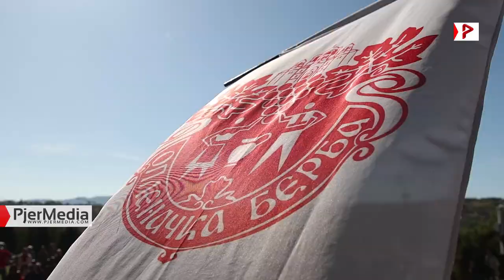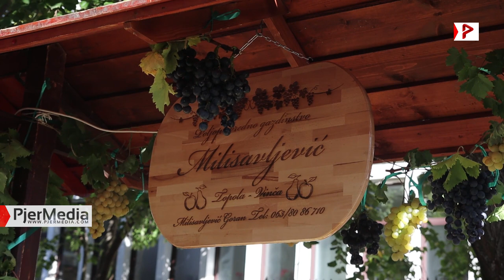Oplenačka berba u Topoli 11.10.2019